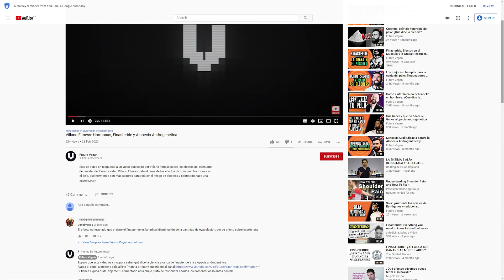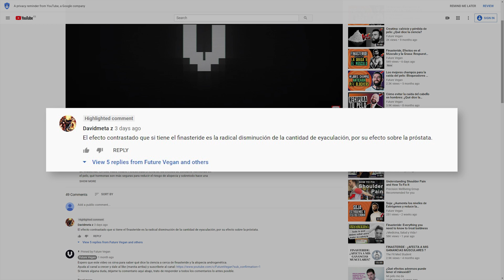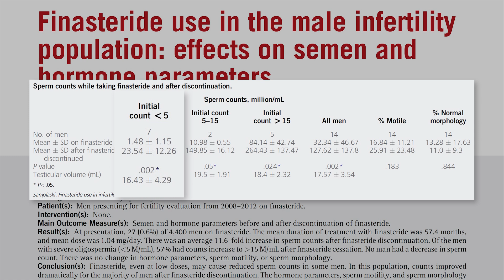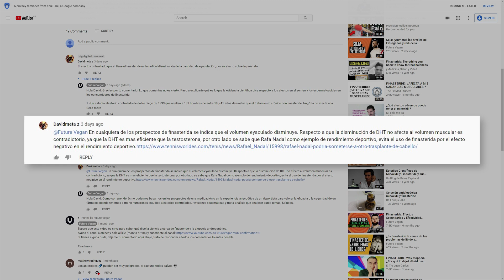Cómo Afecta Finasteride Al Semen Y Al Esperma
¿Cómo afecta el consumo de finasteride al semen y el esperma? Me pareció conveniente realizar este vídeo tras leer el comentario de un usuario que decía lo siguiente: “El efecto contrastado que si tiene el finasteride es la radical disminución de la cantidad de eyaculación, por su efecto sobre la próstata”. Sin más dilación, si quieres saber cuáles son los efectos de finasteride en el semen y el esperma quédate hasta el final.

𝗖𝗼𝗻𝘁𝗲𝗻𝗶𝗱𝗼
0:00 - Intro
0:37 - ¿Qué dice la ciencia?
2:58 - Un comentario sin sentido
3:59 - Finasteride está prohibido en el deporte

Saw Palmetto:
Champú anticaída con Cafeína y Saw Palmetto (sin parabenos, siliconas ni sulfatos):
Dermaroller:
0,25mm | 0,50mm | 1,00mm | 1,50mm